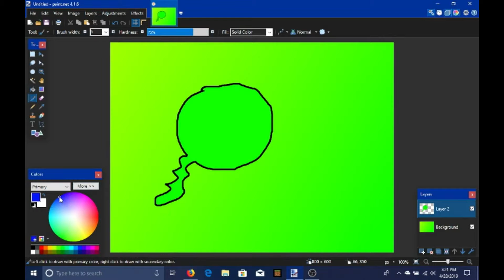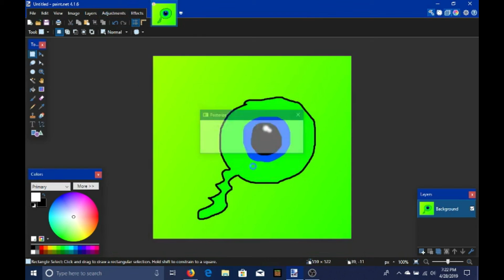Drawing Septiceye Sam in Paint.Net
In this video I draw jacksepticeye's mascot(?) Septiceye sam.